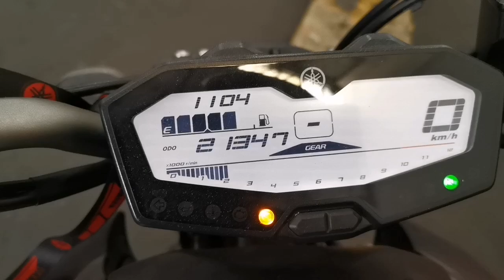MT 07 preparamos uma relação para dar mais final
100 - PRIMEIROS COMPRADORES GANHARAM
 👇MOCHILA ALTO GIRO SOMENTE COMPRAS ACIMA DE 100$👇

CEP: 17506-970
MARILÍA - SP

👇QUER PREPARAR SUA MOTO? LIGUE JÁ!👇

📞 CONTATO PROFISSIONAL